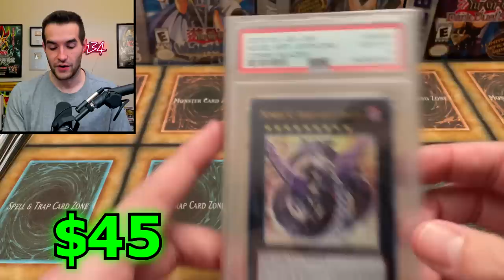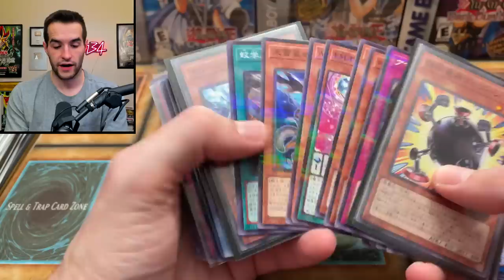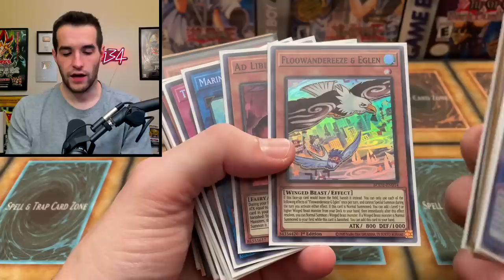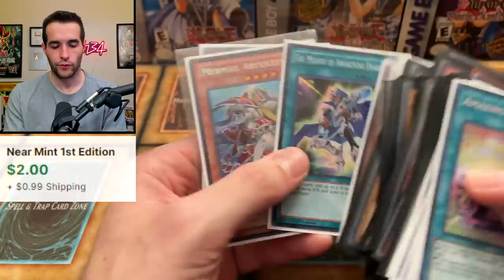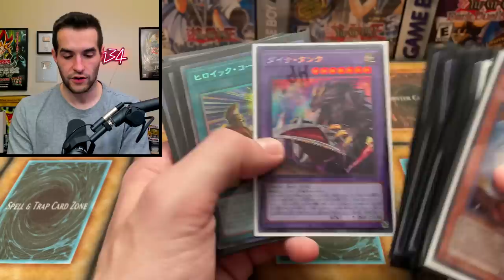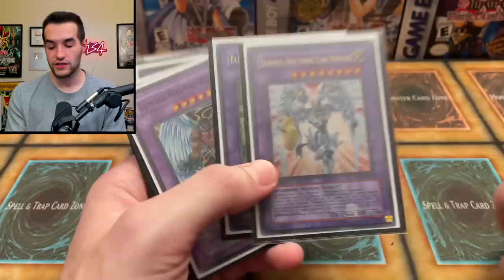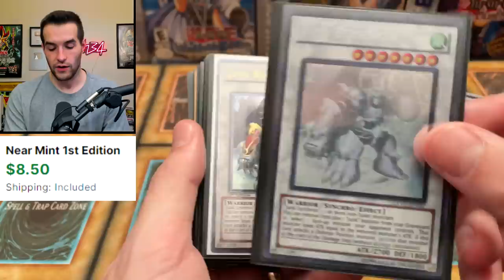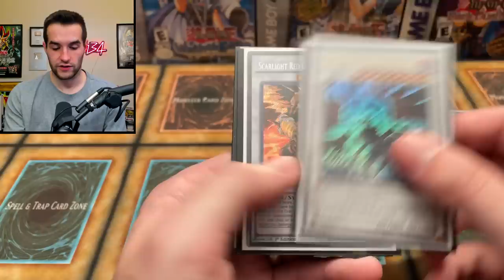This Yugioh BOX Was Never Supposed To Arrive..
➤TCGPlayer Link!